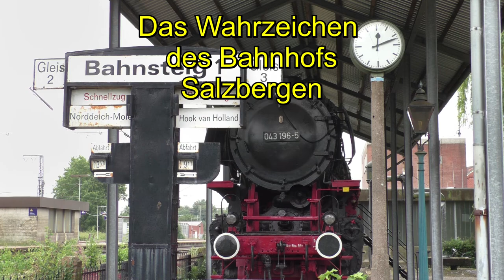V65 001 (ODF) überführt Theaterzug von Osnabrück nach Bad Bentheim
V65 001 der Osnabrücker Dampflokfreunde überführt den Theaterzug von Osnabrück nach Bad Bentheim.
Filmszenen von den Bahnhöfen Velpe und Salzbergen.